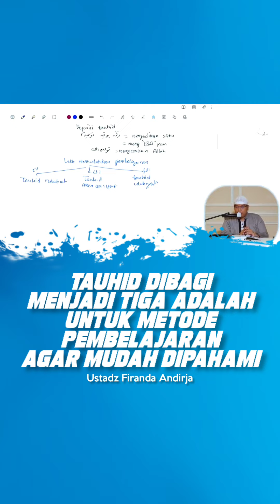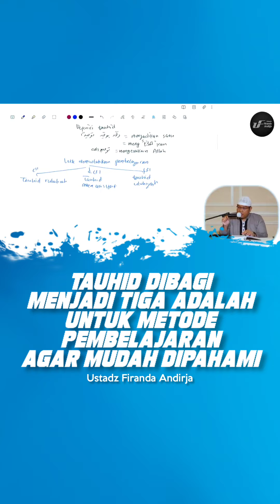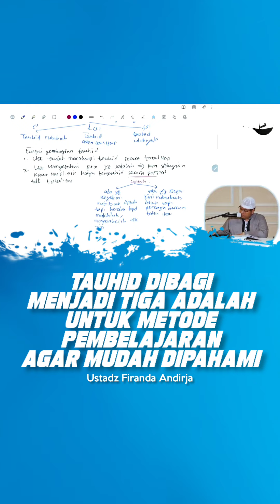Tauhid Dibagi 3 Untuk memudahkan Metode Belajar - Ustadz Firanda Andirja